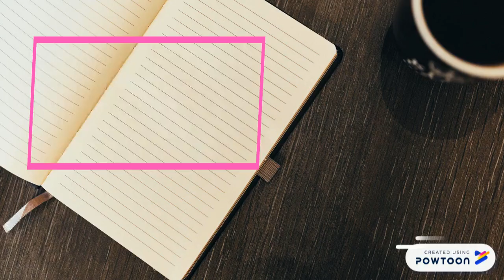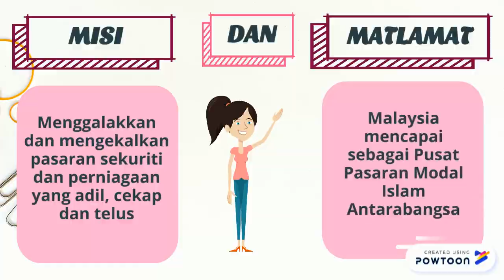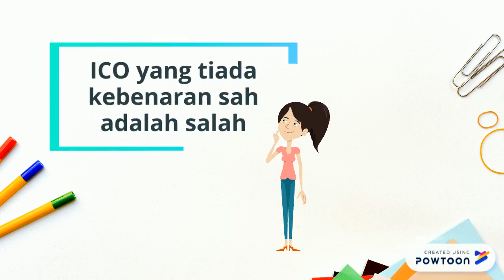IFS - SHARIAH ADVISORY COUNCIL (SAC)